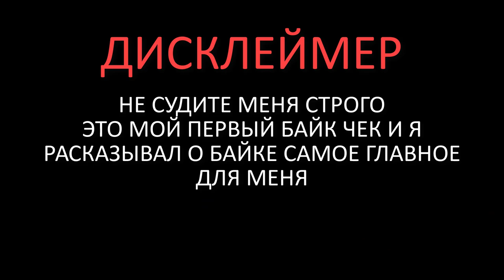ОБЗОР ВЕЛОСИПЕДА MONGOOSE BOOT'R 2018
По поводу рекламы - vkcom/mersedesamg1

Моё оборудование
• Камера: Gopro Hero 2014,Gopro 3 plus, GOPRO HERO 5
• Велосипеды: Stels Tornado, Mongoose Salvo Sport 29. Norco one25 mtb,Mongoose bootr 2018